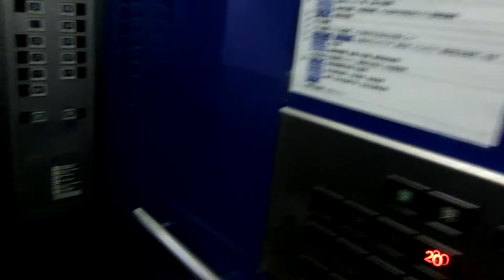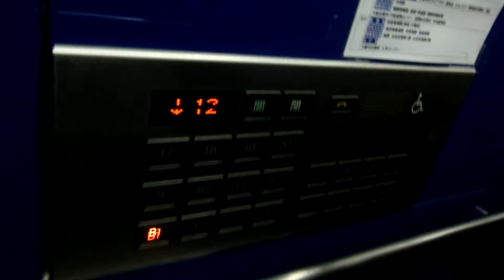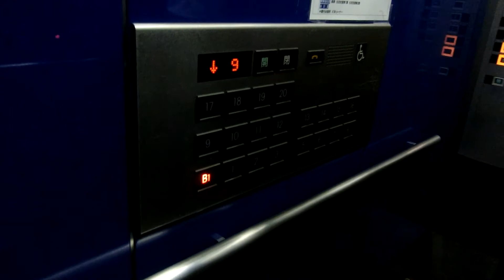久留米市役所の青のエレベーター（2号機）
20階建てで完成当時は久留米市で一番高い建物でした。久留米市役所は三菱製とオーチス製があり、青のエレベーターは三菱製で1号機以外4階は不停止です。乗場ボタンはB1階～1階と20階は三角でそれ以外は四角です。グランディ系アクセルアイですが、アナウンスはエレパック系アクセルアイのものに更新済みで開閉ボタンが漢字表記です。6基あり、青のエレベーターは1号機～6号機が該当していますが、この動画では2号機の車椅子対応機を撮影しました。4階も停止階になっていますが、車椅子操作盤は4階のボタンがありません。

メーカー：三菱
機種：アクセルアイ(グランディ)
駆動方式：ロープ式
設置台数：6基(1～5号機群管理、6号機独立運転)
アナウンス：あり
到着チャイム：あり
車椅子操作盤：2号機にあり
停止可能階(午前9時～午後5時15分)：
6号機･･･B1,1,2,3,15,16,17,18,19,20
用途：乗用
定員：24名
積載：1600kg
ドア：2枚両開きドア
設置年度：1995年1月